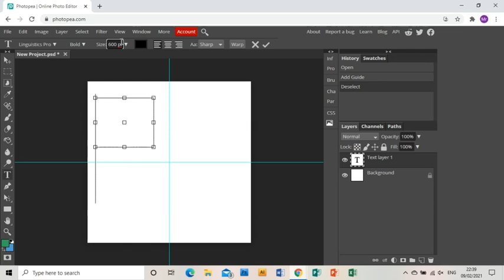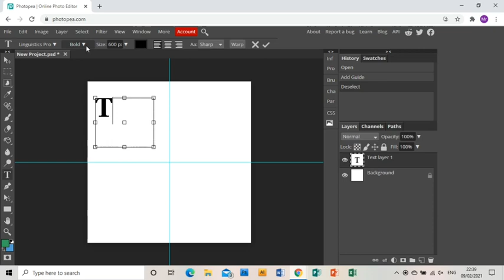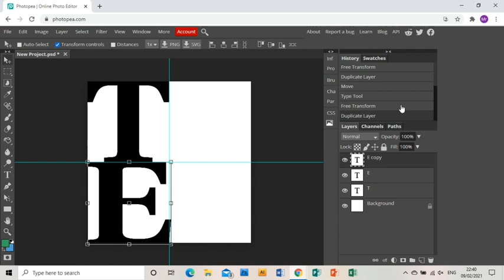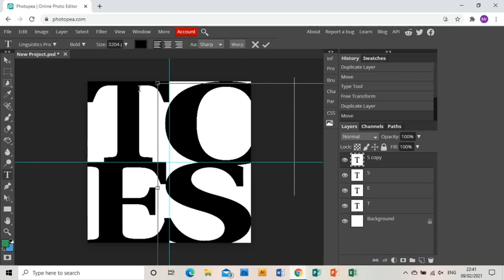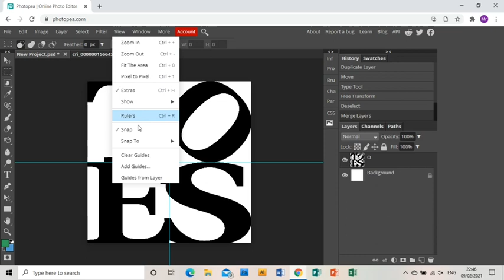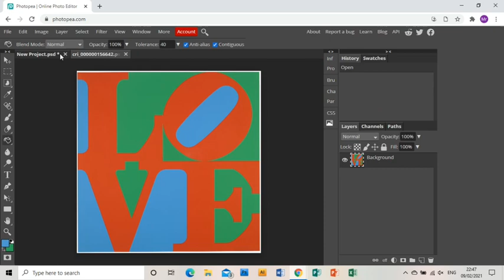Robert Indiana Photopea Tutorial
Learn how to create a piece of work in the style of the artist Robert Indiana.